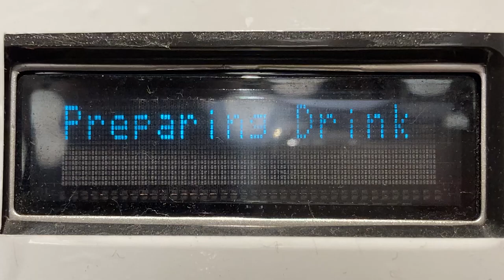ジョイフル スープバー 機械の表示板